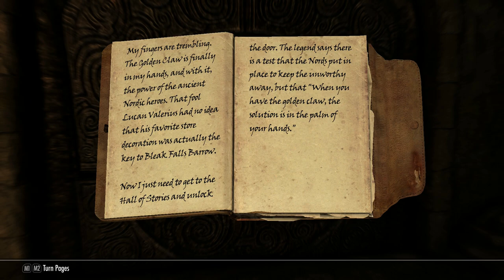TES V Skyrim [ Part 10 ] - got DESTROYED by this sack of bones... | First playthrough in 2020 LUL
Support:
- Udemy courses coming soon!